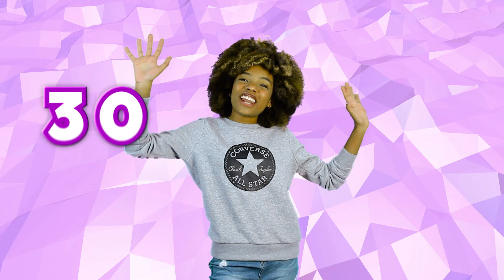LEMONGRASS | 30 COSAS SOBRE IVANNITA QUE DEBES SABER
Hoy me adueñé del canal de LemonGrass y les quiero compartir 30 cosas que tienen que saber sobre mí. Si te sabes estas cosas, ya saben todo lo necesario para conquistarme, divertirme, que me gusta y que no... TODOOO

Los AMOOOOOO!!